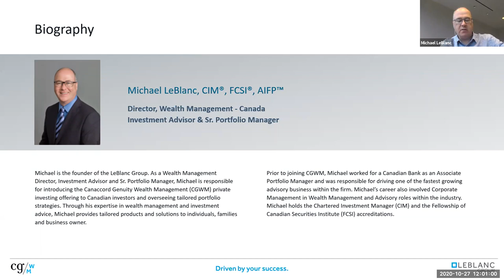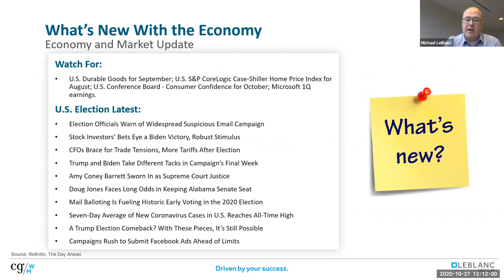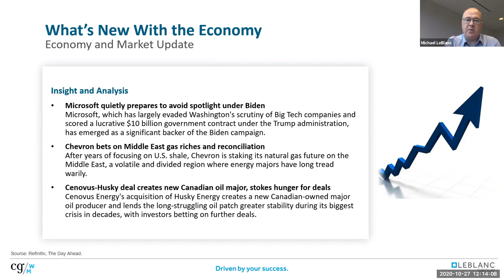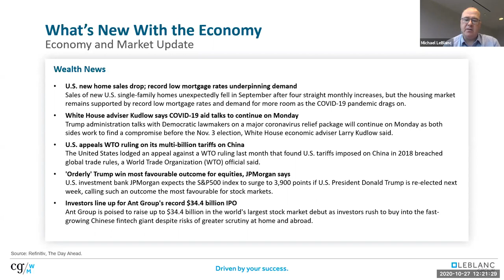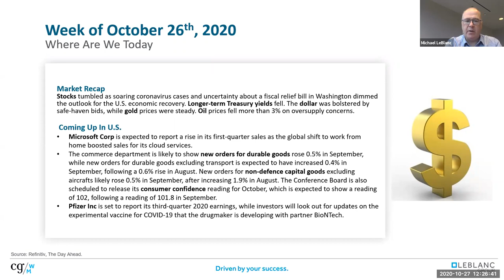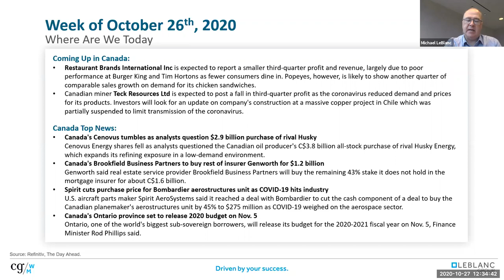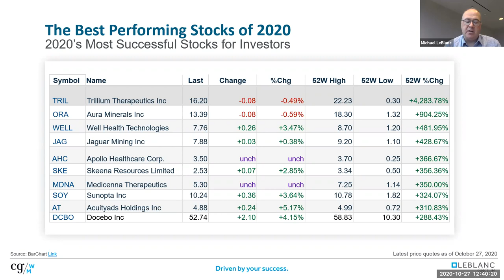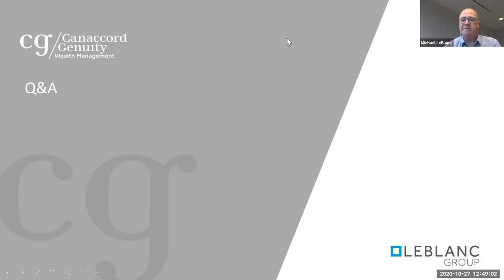The Best Performing Stocks of 2020 & Latest Market and Economy Update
It's been a volatile stretch for the stock market, but investing is a long-term game. When looking for the best stocks, investors should consider long-term performance, not short-term volatility. We've compiled the best stocks in the S&P 500, measured by year-to-date performance.

In this webinar, Michael LeBlanc talks about the best stocks of 2020 that so far have has the highest growth returns. We will also highlight the latest market and economy updates.